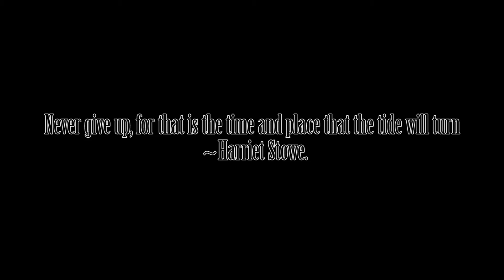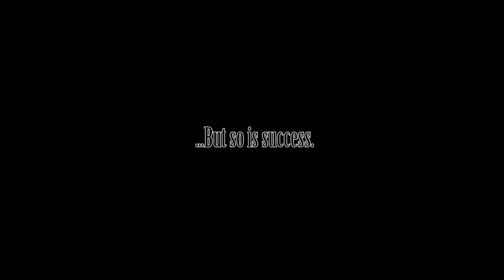P-38 Tribute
Yeah so I forgot to upload this for over half a year, but here's a tribute to a project my brother worked hard on time and time again despite setbacks. He made several of these P38 lightnings from several different foamboard plans, each better than the last.